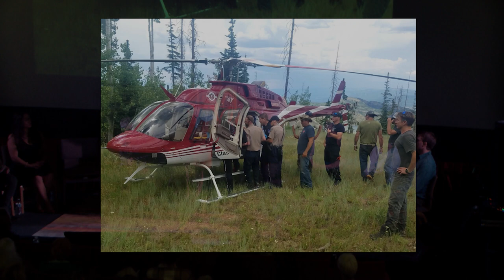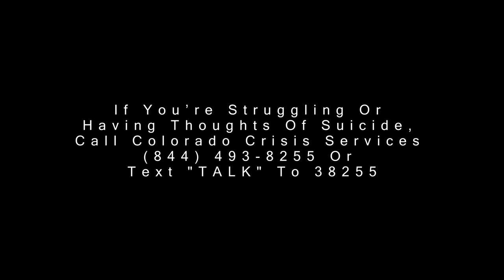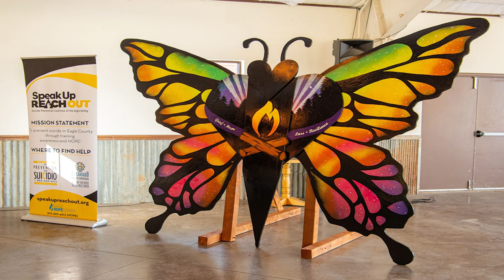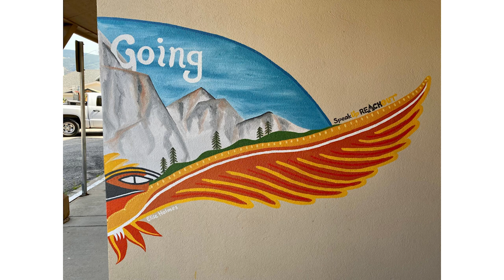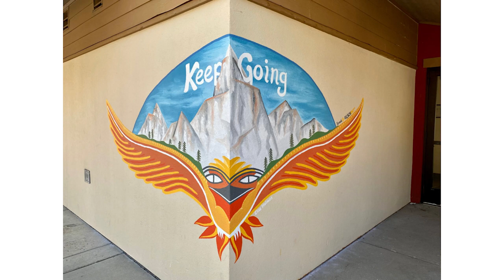This Is My Brave - The Show in Eagle Valley 2022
This Is My Brave - The Show in Eagle Valley debuted live on stage on Saturday, October, 22, 2022 at the Riverwalk Theatre in Edwards, Colorado.

Click on a timestamp below to jump to the performance piece of your choice:

0:00:01 Opening Remarks (Kyle Foster, MC)
0:07:45 National Opening Remarks (Katie Grana, This Is My Brave)
0:11:56  “Tell Them I’m Brave” performed by Karie Konopasek (Written and composed by Natalie Layne and Phoebe Scott. Copyright 2020. All rights on behalf of Natalie Layne Music. Used by permission.)
0:17:21 Dani Rodriguez
0:22:12 Alex Mintling
0:32:39 Sherry Hall
0:39:39 Sean Boggs (original short film)
0:50:46 Mural Presentations, Artists: Tina Medina and Elise Holmes
0:53:32 Mykaela "Myki" Jones
0:59:27 Sarah Alder
1:08:52 Chris Davis
1:12:18 Closing Remarks (Erin Ivie, Production Team Lead, SpeakUp ReachOut)
1:14:50 Closing Remarks (Kyle Foster, MC)

This Is My Brave - The Show in Eagle Valley CO Local Sponsors & Partners:

NP

This Is My Brave - The Show in Eagle Valley CO Production Team:
Erin Ivie: Production Team Lead / Fidelity Partner
Laura Alvarez: Co-Producer
Caroline Bradford: Fundraising Manager
Leslie Robertson: PR/Marketing Coordinator
Teresa Haynes: Mental Health Professional
Travis Wilson: Show Director
Kirby Lemon: Production Assistant
Elian Marquez: Production Assistant